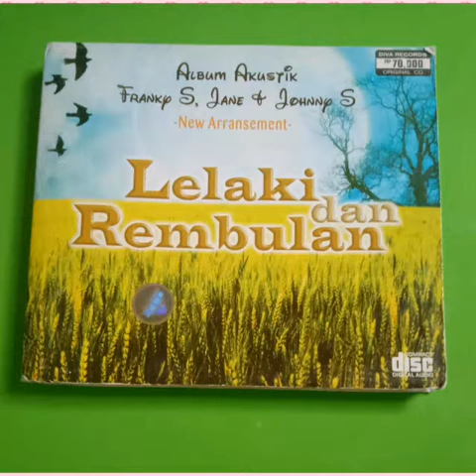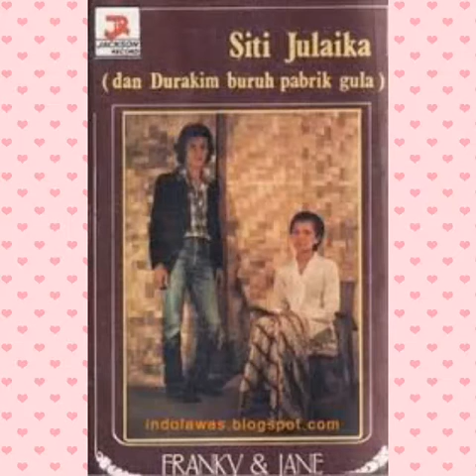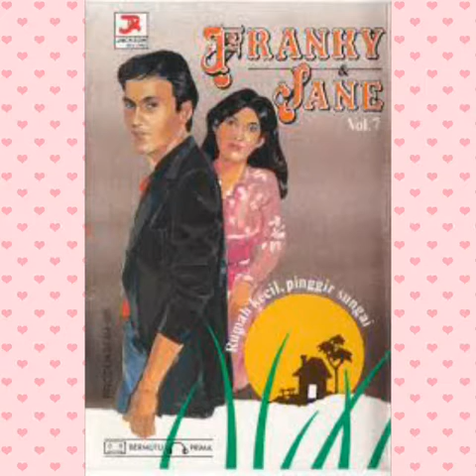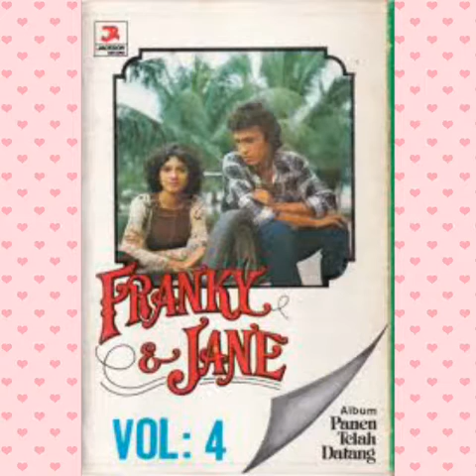LELAKI DAN REMBULAN (COVER)_FRANKY AND JANE